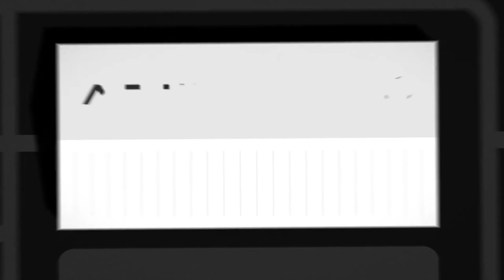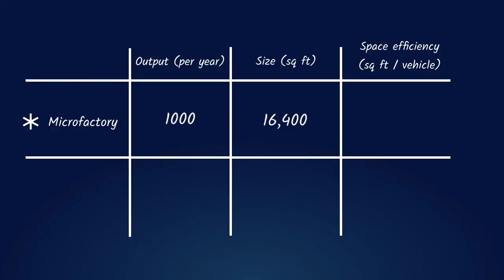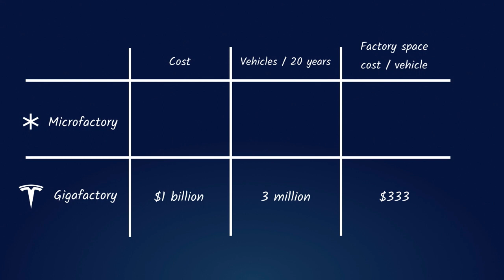Why Arrival’s microfactories are BETTER than Tesla’s gigafactories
The assembly of cars hasn't changed much in the past century, meaning it is bulky, and less cost effective. Though the EV company Arrival has a plan to change this, with their reimagined factories that are built to be small, simple, and effective. Find out how Arrival achieved this, and how these factories could potentially replace Tesla's gigafactories.